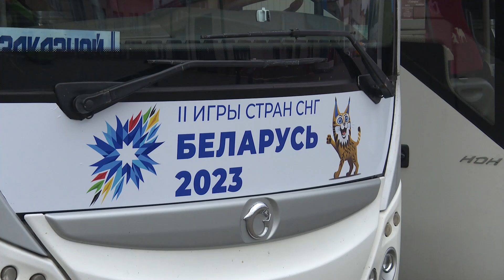Автобусы солигорского АП №1 брендировали в честь II Игр стран СНГ